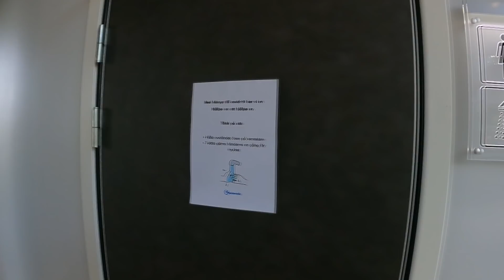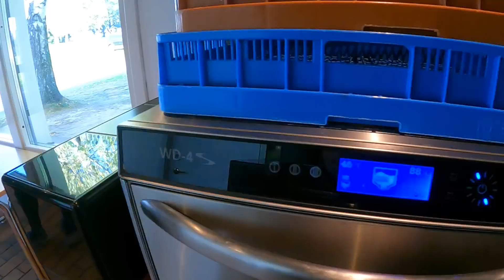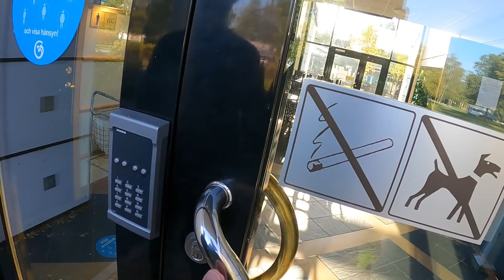🇸🇪 Vlog 44 ·5 Sterne·Einer der größter Campingplätze in Schweden Gustavsvik Campingplats & Stugby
🔵 ᖇIᑕᕼTᑌᑎG ᕼIᗰᗰᕮᒪᗷᒪᗩᑌ   ·  Wir mussten  uns und unsere Wäsche waschen. Was bietet sich da mehr an als ein Campingplatz mit Schwimmbad. Das "Lost City" Schwimmbad.
Also sind wir auf einen der größten Campingplätze von Schweden gefahren. Ein 5 Sterne Campingplatz.
Gustavsvik Campingplats & Stugby

Aber ist der Campingplatz wirklich 5 Sterne wert?

𝐮𝐧𝐬𝐞𝐫 𝐖𝐚𝐬𝐬𝐞𝐫𝐟ü𝐥𝐥𝐬𝐞𝐭𝐮𝐩
💧Wir haben unseren Wasserilter erneuert.
↪️ Roll-fix Flachschlauch
💧 Hahnverbinder G 3/4 Zoll
💧 Hahnverbinder G 1/1 Zoll
💧 Hahnverbinder G 1/2 Zoll

🔥 Gusseiserne Wende-Platte
🍶 Alu Propangasflasche

🍲 Weizenstroh Schüssel
🔪 Flexible Schneidmatten
🍼 Quetschflasche Mit Kappe für Olivenöl, Öl und Sojasauce

𝐍ü𝐭𝐳𝐥𝐢𝐜𝐡𝐞𝐬 𝐂𝐚𝐦𝐩𝐞𝐫𝐯𝐚𝐧 𝐙𝐮𝐛𝐞𝐡ö𝐫
🪑 Camping Stuhl
✅ Camping Tisch

☕ Immer wieder kommt die Frage auf, wie wir unterwegs unseren Kaffee machen und wir haben viel probiert. Doch die beste Lösung ist jetzt diese:

🧹 Kehrschaufel-Set aus Handfeger

🦟 bite away - Hat bei uns gut gegen Mückenstiche funktioniert

𝐈𝐧𝐭𝐞𝐫𝐧𝐞𝐭 𝐢𝐦 𝐂𝐚𝐦𝐩𝐞𝐫𝐯𝐚𝐧
📶 Netgear Nighthawk M1 Mobiler WLAN Router

⚓❤️☀️ ᖇIᑕᕼTᑌᑎG ᕼIᗰᗰᕮᒪᗷᒪᗩᑌ☀️❤️⚓

Auf diesem Youtube Kanal haben wir den Ausbau unseres Mercedes Sprinters 4x4 vom Kastenwagen zum Wohnmobil dokumentiert.
Wir versuchen wertvolle Tipps für den Selbstausbau zu nachmachen oder selber machen zu geben und bewerten unsere verwendeten Produkte.

Mit unserer kleinen Familie haben wir besondere Themen und Schwerpunkte für das Leben und Reisen im Campervan. Wir zeigen unsere Erfahrungen und Eindrucke, unserer Reisen und teilen besondere Orte und Momente mit euch.

Mehr findet Ihr auch auf unserer Internetseite oder den sozialen Netzwerken.

Social Media